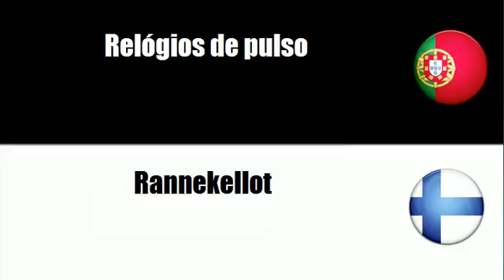Português+Finlandês = Artigos pessoais de horometria